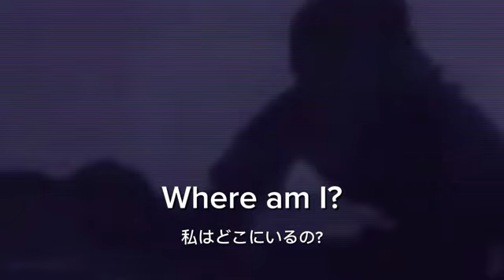Godzilla - The Rhedosaurus Raids Again